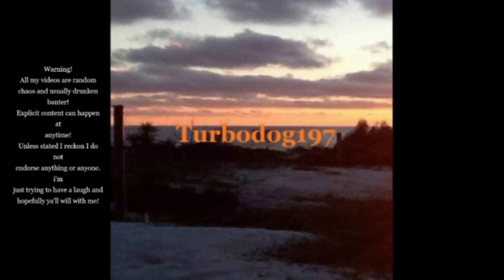GTA 5 Fat Man In Plaid #513 Badger State Roleplay